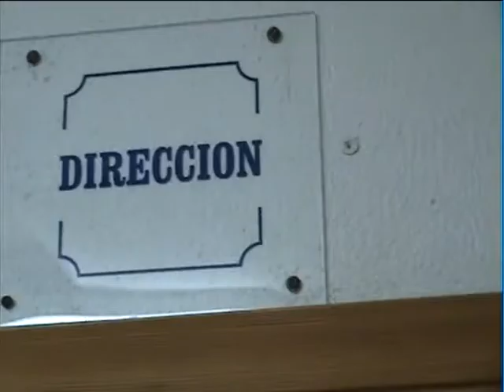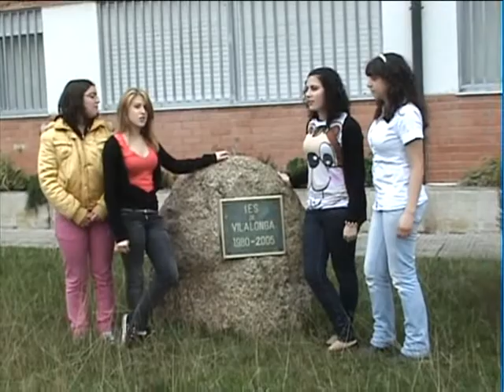Presentación do IES de Vilalonga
Presentación do IES de Vilalonga realizada por alumnado de 4º de ESO Diversificación para o encontro maisnos de equipos de normalización e dinamización lingüística no curso académico 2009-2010.